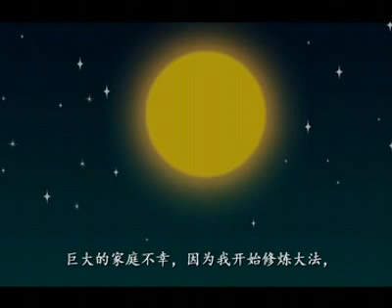中国真实的故事 - 小太妹今昔(下)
Falun Gong (Falun Dafa) is Good. Pls do not believe the Chinese Communist Party's lies. Falun Gong (Falun Dafa) teaches 'Truthfulness, Compassion, Tolerance', it teaches us to be a GOOD person, and makes us HEALTHY! And it is embraced in 114 nations! 法輪大法 (法輪功) 好﹐114個國家都熱愛她﹐請不要被中共的謊言欺騙。

Shocking Video Documenting Persecution Suffered by Falun Gong practitioners in China, I am saddened to see such suffering, Pls help them & spread these video around, so as to STOP it!